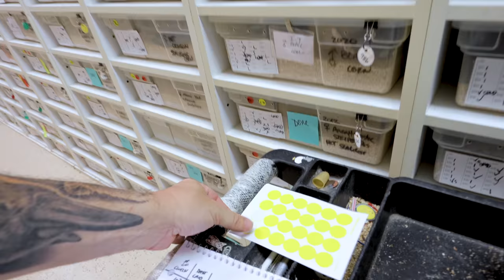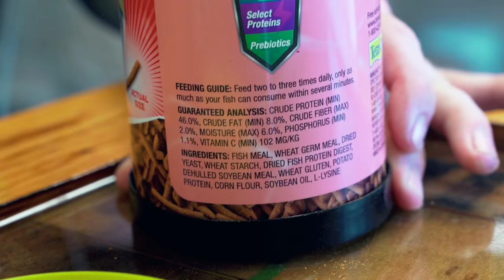SNAKE EGGS WON'T STOP COMING!! SO MANY!! | BRIAN BARCZYK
New baby pythons!! Many snake eggs hatch and more snake eggs just laid at the shop!

↑↑↑↑↑↑FOLLOW NOAH↑↑↑↑↑↑